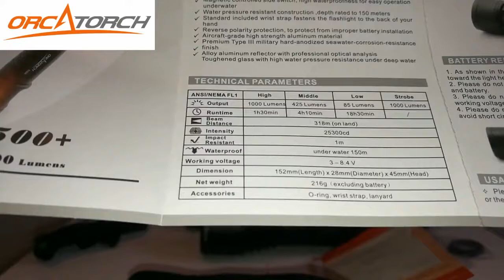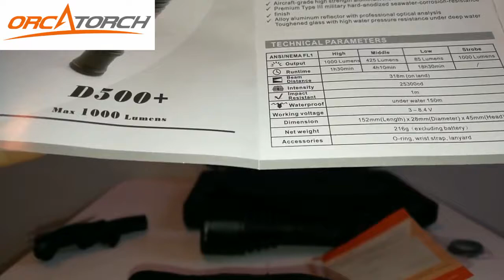Orcatorch Diving light D500V Underwater Video light Review Unboxing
Thanks to Daniel Jenichen from Germany. His Youtube channel is DJ Cupra. ORCATORCH D500V+ is a portable diving light specially designed for underwater photography. It has 120 degrees super wide floodlight with no blind angle for underwater photography.